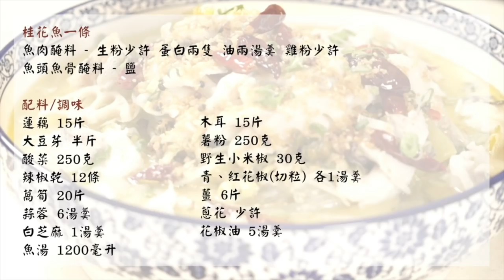【Cooking Yoyo👩‍🍳】 簡易版酸菜魚 🐠 15分鐘內就搞掂 ⏰ 秘訣大公開 🤩食到留曬口水🤤- 陳自瑤Yoyo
自從上一集Cooking Yoyo學煮雞煲之後🍳
啲朋友就挑戰我煮唔同嘅菜式😖
於是我就偷偷地向Eddie偷師😆
今次會教大家整簡易版酸菜魚！
十五分鐘內就可以完成啦！✅
好難得今次會將煮酸菜魚嘅㊙️訣大公開
煮完大家都o曬嘴😯
究竟今次成功定失敗⁉️
快啲睇今晚9點首播啦!
去學下煮啦！堅正❗

食譜🐠
桂花魚一條
魚肉醃料 - 生粉少許 蛋白兩隻 油兩湯羹 雞粉少許
魚頭魚骨醃料 - 鹽

配料/調味
蓮藕 15片
大豆芽 半斤
酸菜 250克
辣椒乾 12條
萵筍 20片
蒜蓉 6湯羹
白芝麻 1湯羹
魚湯 1200毫升
木耳 15片
薯粉 250克
野生小米椒 30克
青、紅花椒(切粒) 各1湯羹
薑 6片
蔥花 少許
花椒油 5湯羹